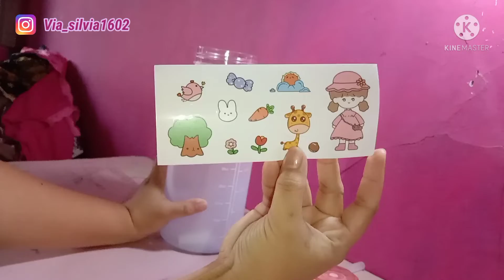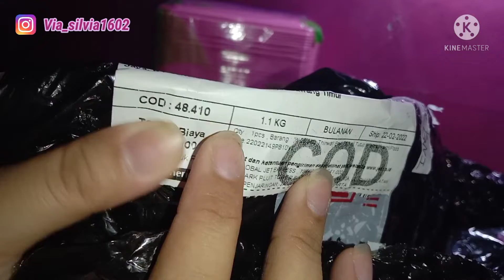RAPIHKAN PARCEL SNACK || UNBOXING PAKETAN DARI SHOPPIE